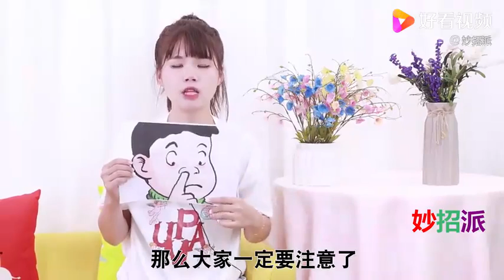这三个部位不要天天洗，不管男女都得知道，太干净反而不好，留心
这三个部位不要天天洗，不管男女都得知道，太干净反而不好，留心,本视频由妙招派原创提供,2390次播放,好看视频是由百度团队打造的集内涵和颜值于一身的专业短视频聚合平台